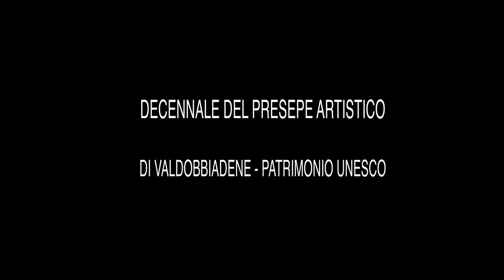Carmine Calvanese: "E' NATO"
Questo mio video insolito (nasce da un'idea e su richiesta dall'amico Maurizio Ruggiero,  per l'occasione del decennale del presepe artistico di Valdobbiadene- Patrimonio Unesco) si colloca all'interno di uno Spettacolo Musical dal titolo: "E' NATO" ed ha una funzione scenografica, cioè fa da sfondo ad uno spettacolo teatrale che ha come tema la Natività.
Ho rielaborato in digitale il quadro di Guido Reni "La Strage Degli Innocenti", ho creato un VIDEO MAPPING con effetti dinamici, esplosivi e vorticosi, con alterazione dei colori, ho frantumato i personaggi per accrescerne la drammaticità.
La musica è di Daniele Epic Soundtracks.
Spettacolo in collaborazione con Vittorio Eventi e Aliestese.
A Valdobbiadene la proiezione è stata effettuata giorno 14 dicembre sulla facciata esterna della Villa dei Cedri. A Vittorio Veneto il 15 dicembre la proiezione è stata fatta all'intero dell'abside della Chiesa di Sant' Andrea.